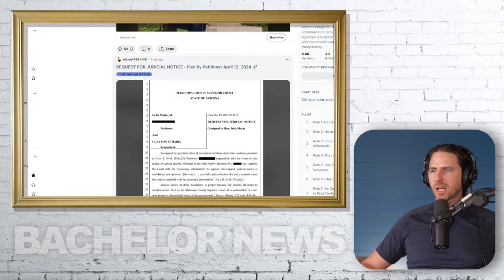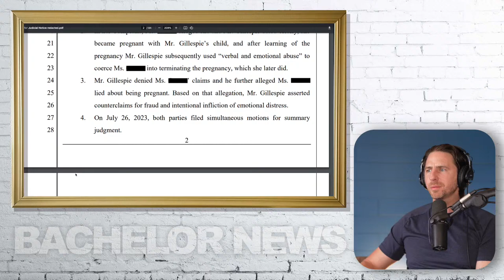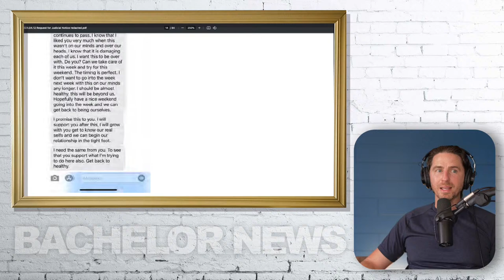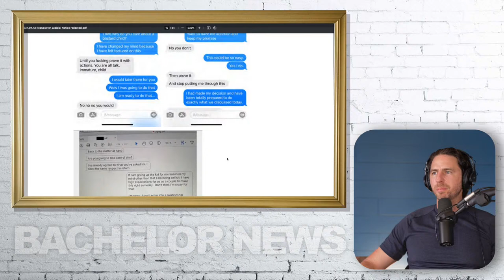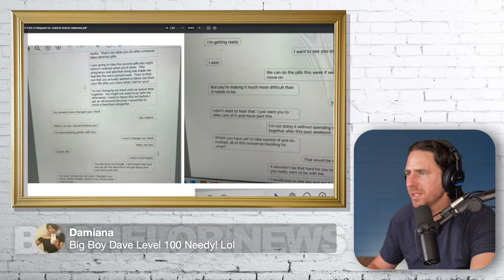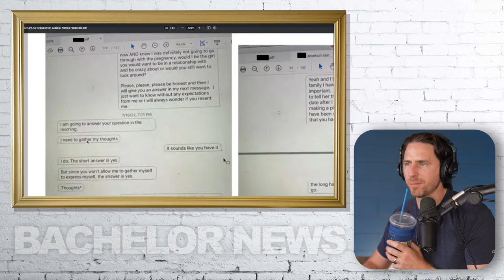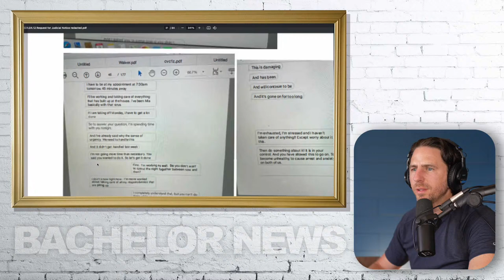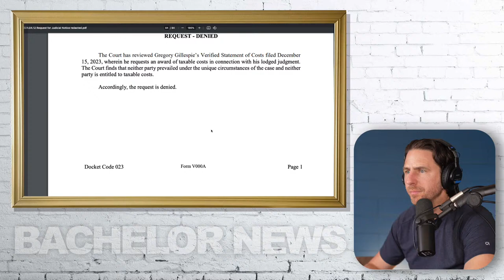Bachelor Clayton's Accuser SHARES WILD TEXTS From Previous 'Relationship'